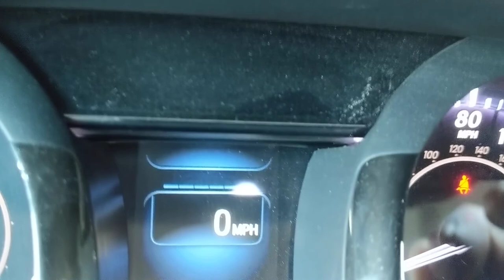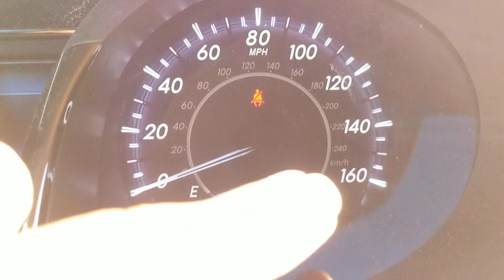como encontrar el espeedometro digital en 2013 Toyota Avalon